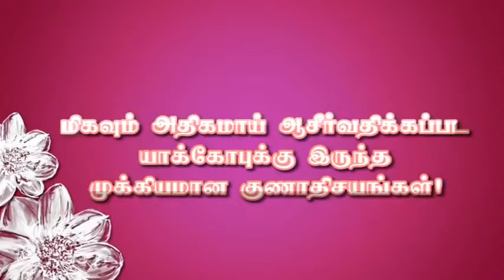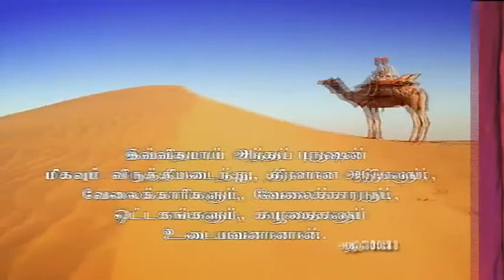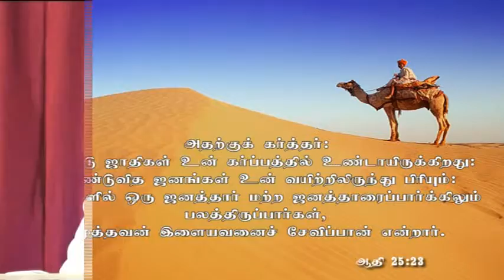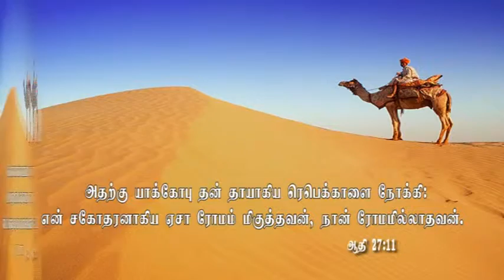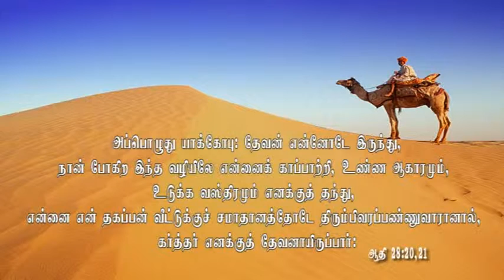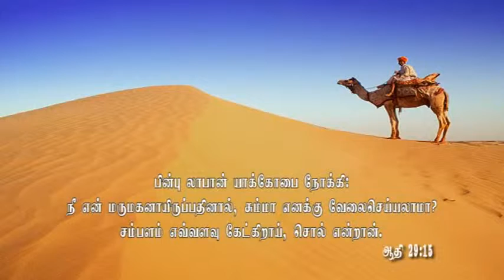Part 1 of 4 ஏசாவும் யாக்கோபும் - Esau & Jacob Tamil Sermon - Pastor. James Edward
The life of Jacob is one of the best…. Historical .narration with twists and thrills...God chose Jacob. to be blessed. Find out why and How he lived to be worthy of God blessing...God called Israel as Jacob because of this Good man's behavior...Discover the truths behind Jacobs character...
By
Leave not thy chamber this morning without enquiring of the LORD – C. H Spurgeon
Every morning, lean thine arms awhile
Upon the window-sil of Heaven